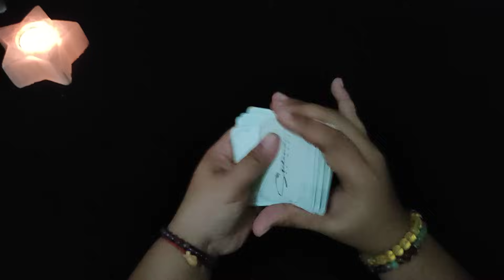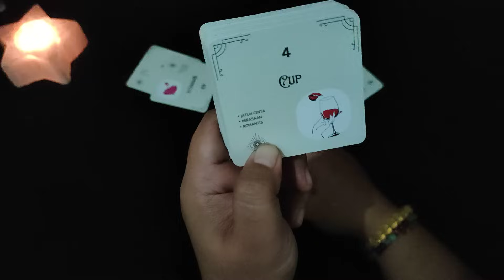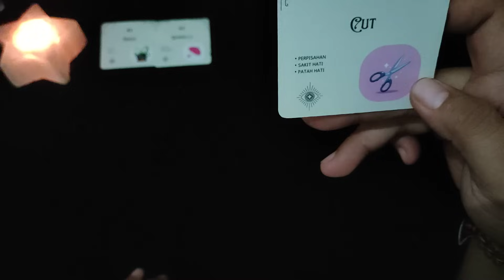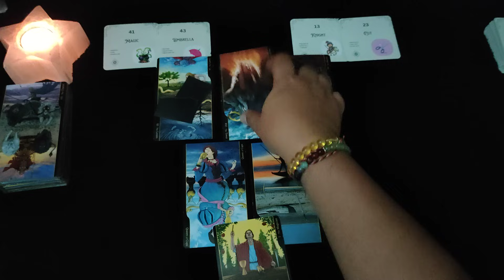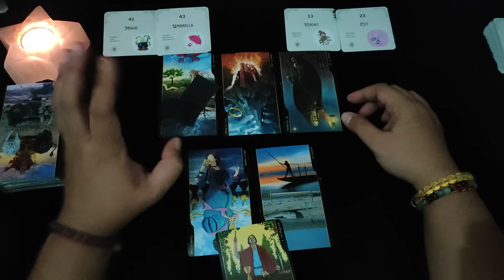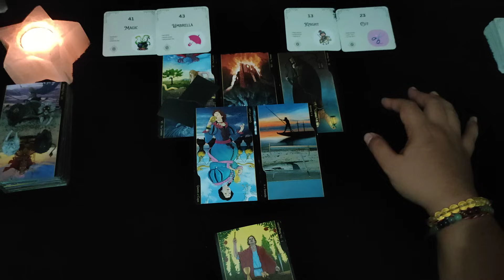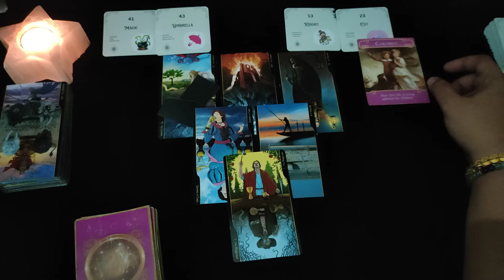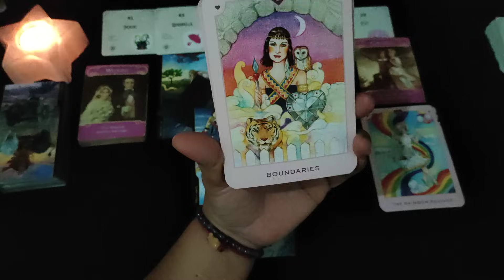ARIES "Seseorang Menginginkan Rekonsiliasi Denganmu" | Ramalan Zodiak Ramalan Tarot